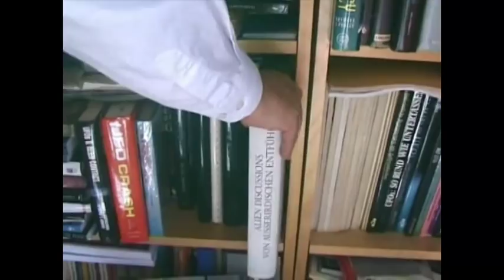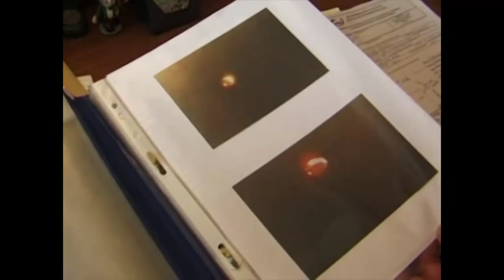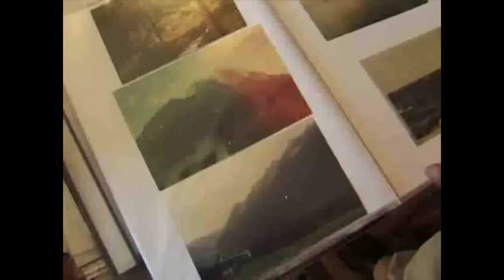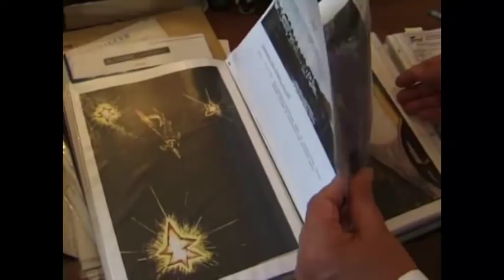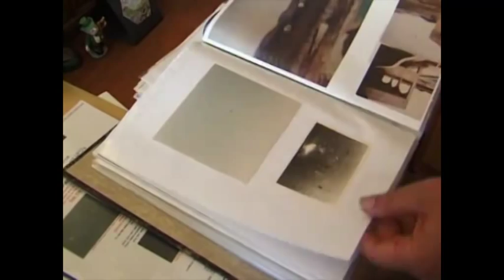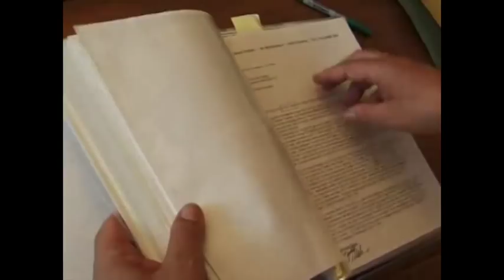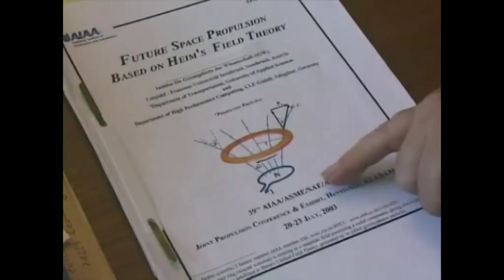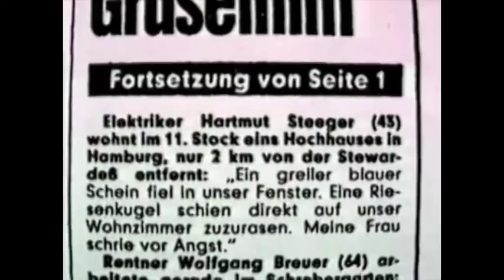State of Play of UFO research (3/3)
Illobrand von Ludwiger talks about the state of play of UFO research.

Von Ludwiger is a german UFO reseacher, astrophysicist and founder of the Society for Scientific Investigation of Anomalous Atmospheric and Radar Phenomena - MUFON-CES.

He studied in Hamburg, Erlangen and Göttingen physics, chemistry, mathematics and astronomy. Since then he has worked in aerospace industry as a systems analyst, among other things, he was member of the launch team of the Euro 1966 ELDO rocket at Woomera, Australia. Since 1974 he works as head of the Central Section of the Mutual UFO Network (MUFON-CES) in Feldkirchen-Westerham, a private organization of scientists to investigate unidentified flying objects.

His work areas: programs for automatic error detection in space vehicles, simulation of satellite and missile guidance, simulation of new transport systems, automatic flight tracking, consulting with the MBB-management in environmental protection and supersonic aircraft development, military project work in the U.S., France and England. Development of driving radar and infrared tracking systems, graphical screen programming, development of camouflage techniques, theoretical work on gravitational research and unified field theory. From 1999, early retirement.